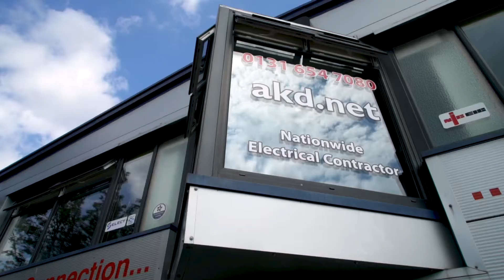Castle Street, Edinburgh